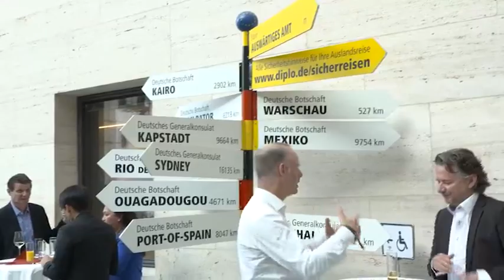Deutscher Fussball Botschafter 2018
Fussball vereint – über Nationen hinaus! Bei diesem beliebten Sport kommen immer wieder alle Fans zusammen, um den Lieblingsverein oder die Nationalmannschaft zu unterstützen. Viele deutsche Fussballspieler und Trainer engagieren sich daher als Gegenleistung für sportliche und soziale Projekte im Ausland.
Beim Deutschen Fussball Botschafter 2018 werden am 8. Mai zum 8. Mal die Trainer und Spieler für ihr Engagement ausgezeichnet, die durch ihre Unterstützung benachteiligten Kindern ein Wir-Gefühl und Selbstvertrauen durch den Fussball verschafften.
Das Besondere: der Gewinner in der Kategorie „Spieler“ wird per Online-Voting bestimmt. Wird Sami Khedira, Toni Kroos oder doch Lukas Podolski der Nachfolger von Bastian Schweinsteiger? Und wer gewinnt den Trainer-Preis oder wird für besondere Leistungen mit dem Ehrenpreis ausgezeichnet?